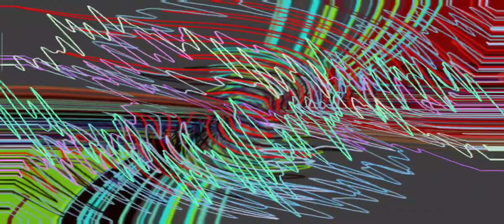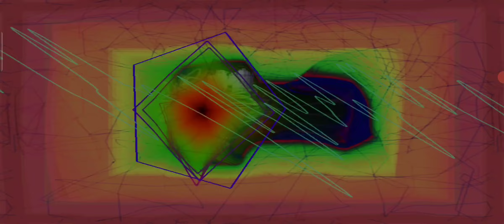Ill Skillz 84 & AI - Music session 3 🎵